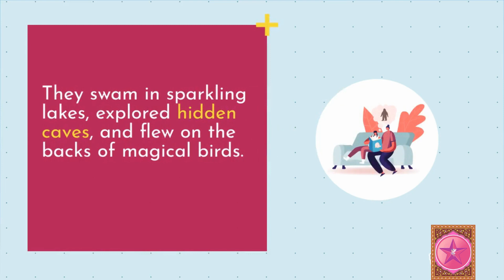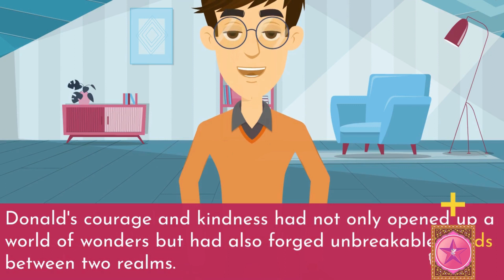Little Star/ Donald and the Magic Beanstalk."Mickey Mouse Clubhouse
Little Star.
Once upon a time in a quaint village, there lived a curious and kind-hearted boy named Donald. Donald loved exploring the world around him and was always on the lookout for adventure. One sunny morning, as he was wandering through the woods near his home, he stumbled upon a mysterious old man sitting under a tree.

The old man had a twinkle in his eye and a mischievous grin on his face. "Hello, young lad," he greeted Donald. "I have a magical bean to offer you. Plant it in your backyard, and who knows what wonders might await you?"

Donald's eyes widened with excitement. He had heard stories of magic beans before, and his heart raced at the prospect of a grand adventure. He thanked the old man and rushed home, clutching the shiny bean tightly in his hand.

That evening, Donald dug a small hole in his backyard and gently placed the magic bean into the earth. He watered it and waited. To his amazement, by the time the sun rose the next day, a colossal beanstalk had sprung up right before his eyes, reaching high into the sky and disappearing into the clouds.

With his heart pounding, Donald bravely started climbing the beanstalk. Higher and higher he went, his excitement growing with each step. Eventually, after what felt like an eternity of climbing, he found himself standing in a magnificent realm above the clouds. Lush green landscapes stretched as far as the eye could see, and colorful creatures fluttered around, chirping and singing.

As Donald explored this new world, he encountered a kind giant named Finn. Finn had a warm smile and was unlike any giant Donald had heard about in stories. They quickly became friends, sharing stories and laughter. Finn explained that the beanstalk had connected their worlds, and that he had always wanted a human friend.

Together, they embarked on incredible adventures. They swam in sparkling lakes, explored hidden caves, and flew on the backs of magical birds. Finn taught Donald about the importance of kindness and understanding, while Donald shared stories of his village and the people he loved.

One day, as they were exploring a shimmering forest, they stumbled upon a chest of golden coins guarded by a fearsome dragon. Finn's kindness and Donald's courage helped them befriend the dragon, who turned out to be a gentle creature longing for companionship.

With their new dragon friend, they returned to Donald's village to share their magical tales and newfound friendship. The villagers were amazed by Donald's adventures and the enchanting beings he had met. The village and Finn's realm above the clouds became forever connected through the beanstalk.

Donald's courage and kindness had not only opened up a world of wonders but had also forged unbreakable bonds between two realms. From that day on, Donald, Finn, and the dragon visited each other regularly, bringing joy, friendship, and a touch of magic to both their worlds.

And so, the tale of Donald and the Magic Beanstalk became a cherished story passed down through generations, reminding everyone that with an open heart, the world is full of endless possibilities and extraordinary friendships waiting to be discovered.